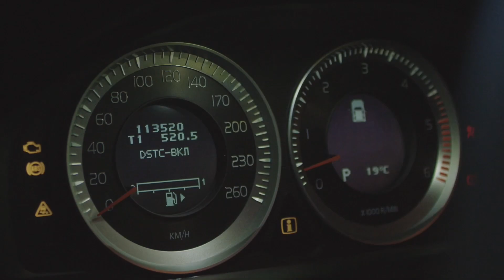NEW - Pandora Professional V2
The worlds best car alarm just got even better!!